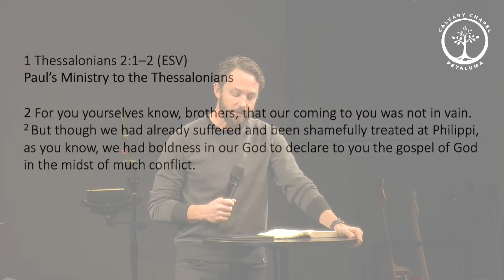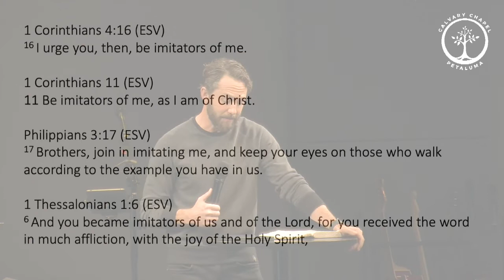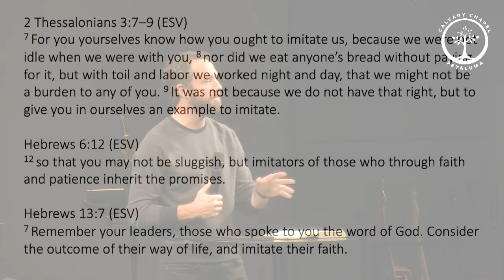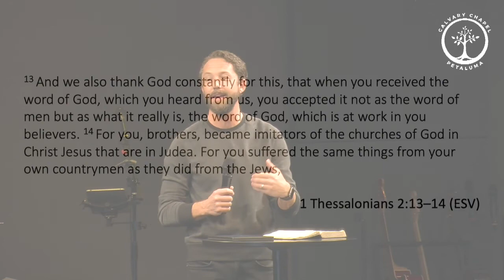1 Thes 2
Calvary Chapel Petaluma Worship Services